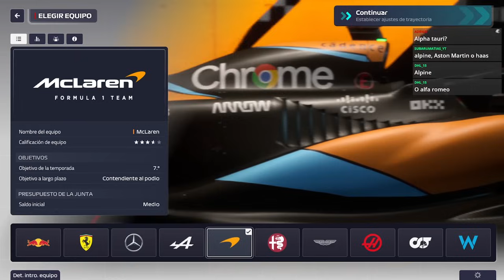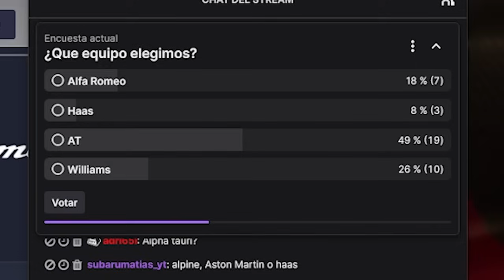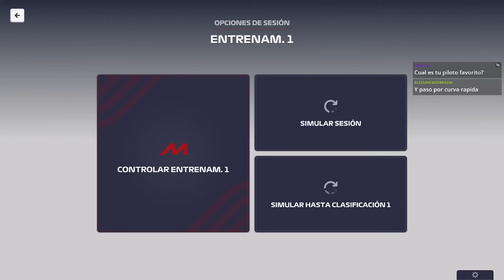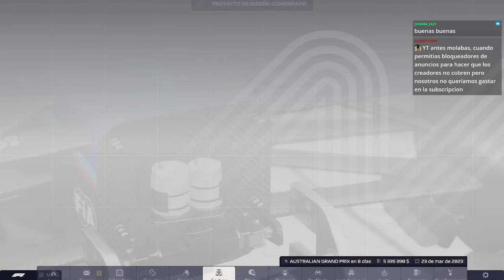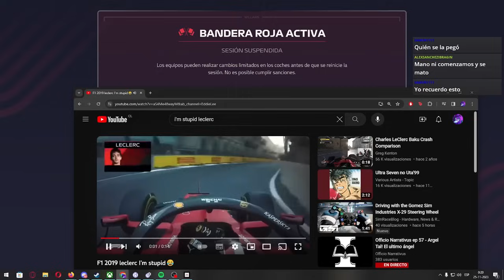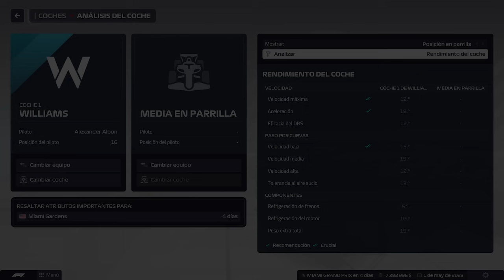#1 EL NANO VIENE A SALVAR A WILLIAMS | F1 MANAGER 23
- ¿Por que Williams? : 00:00
- Fichando a Fernando Alonso AKA NANO : 01:51
- Gran Premio De Barein : 04:57
- Gran Premio De Arabia Saudita : 15:21
- Gran Premio De Australia : 24:16
- Gran Premio De Azerbaiyán : 34:43
- Final : 42:37